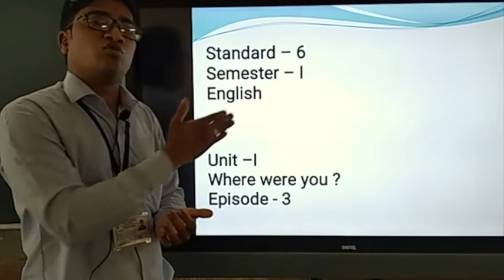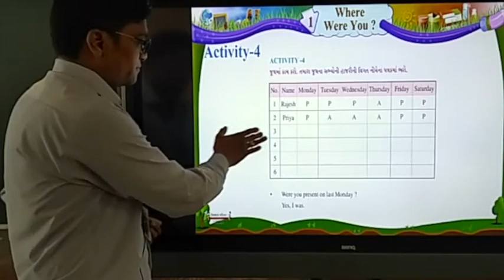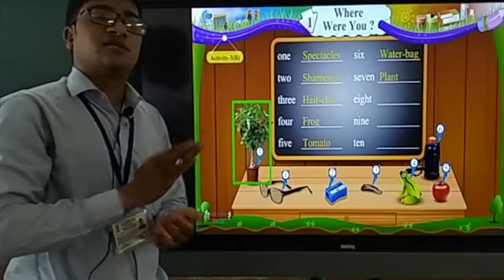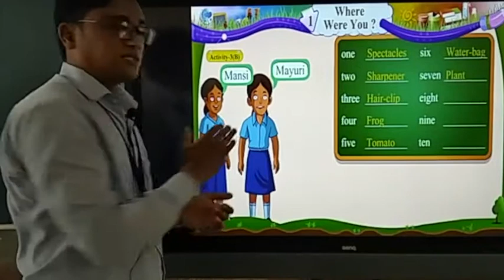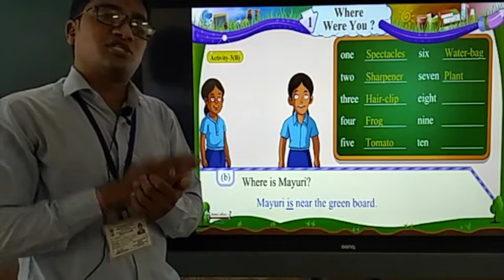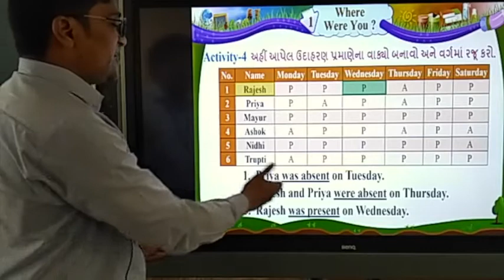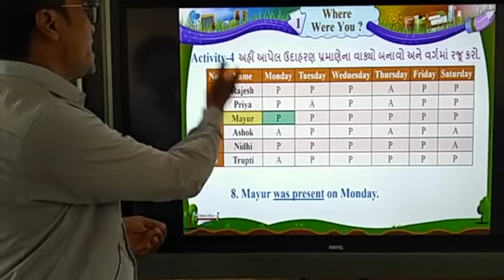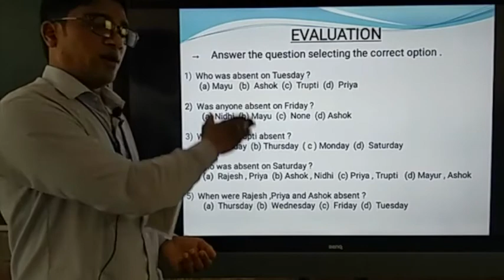Std 6 GM Chp1P3 Where were you by Smt Amit C Patel